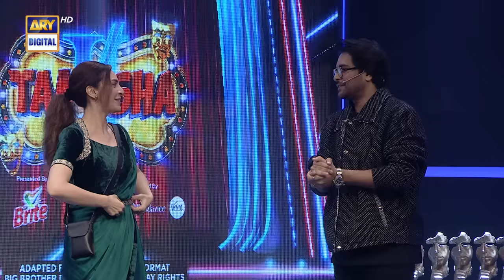Tamasha Season 2 | Episode 50 | GRAND FINALE 👑 | 24th September 2023 | ARY Digital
Watch Tamasha Season 2 | Episode 50 | GRAND FINALE 👑 24th September 2023 | ARY Digital

Get ready for an exhilarating adventure in "Tamasha Season 2"! This highly anticipated season promises an array of even more daring tasks that will leave you on the edge of your seat. With 14 captivating contestants, each bringing their unique skills and personalities, the competition is fierce.And guess what? Your favorite Badshah, Adnan Siddiqui, will be hosting the show, adding his charm and wit to every episode. Brace yourself to be transported to another world filled with excitement, drama, and heart-pounding challenges!

Tamasha S2 "Contestants"

Ali Sikander,
Danish Maqsood,
Neha Khan.
Rana Asif,
Faizan Sheikh,
Junaid Niazi,
Aruba Mirza,
Michelle Mumtaz,
Natasha Ali,
Omer Shahzad.